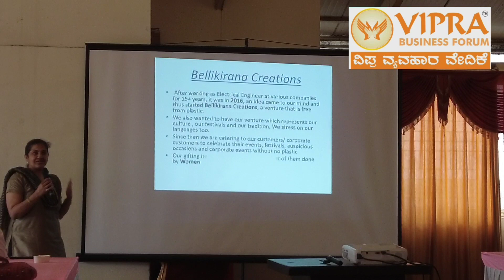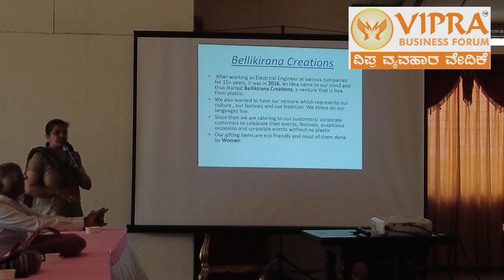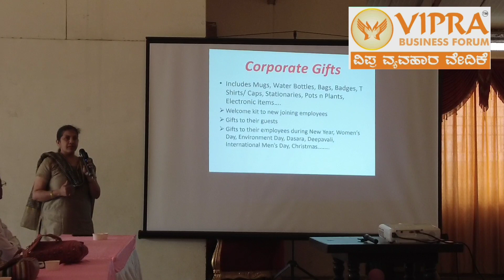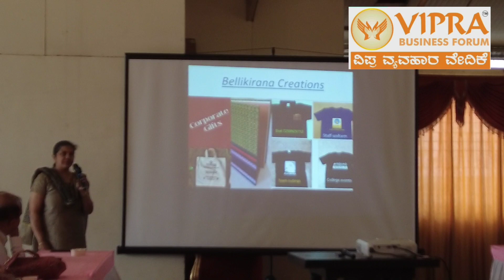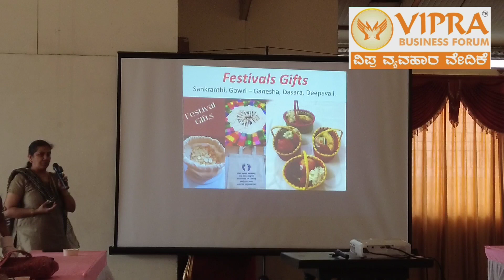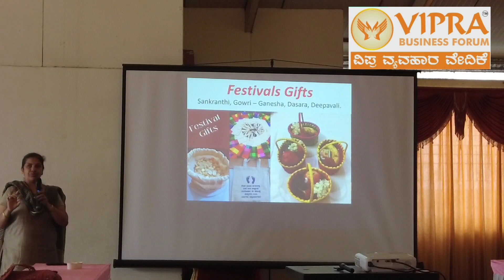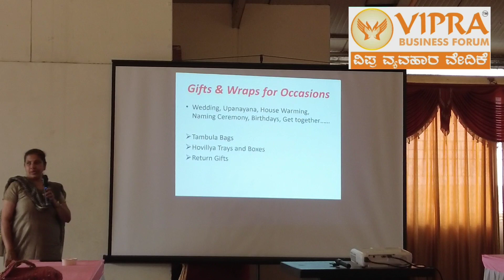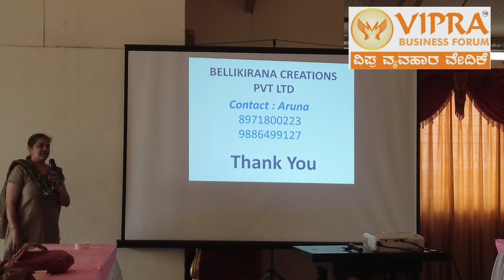Belli Kirana Creations Manufacturing Bags, Pouches, Gifts Contact:-Aruna 8971800223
Belli Kirana Creations
M. S. Aruna.

Address:-
80/B, 2nd Floor landmark,
Nehru Rd, near Mangala Medicals,
1st phase Girinagar,
Kadavanthra,
Banashankari,

Bellikirana Creations - Organic World
Manufacturer of Grocery & Shopping Bags, Pouches, Wedding Return Gifting, Customized Gifting.

We are a startup trying to save the world and are passionate about finding a solution to reduce our plastic footprint on our planet.

About Us:-
Bellikirana was established in 2016 with a vision to replace plastic with reusable cloth materials.
Started with traditional yellu bella pouches and bags with beautiful wordings on samskruthi.

Why we are different?

We create products that are affordable, natural, reusable and appealing – to enable people to go eco-friendly.
All Bellikirana products are made from fabrics that are durable, kind to the environment and in ethically-audited manufacturing facilities
Our bags are designed to be quirky yet thought-provoking, with each design rooted in an existing environmental issue, traditional feel, colorful.
Start Shopping

pouches:-
Tavel Pouch
Fancy Pouch
Multipurpose Pouch
Cutlery Pouch
Document Holder Pouch
Jute Pouch
Phone Pouch

Wedding Return Gift:-
Jute Gifting Bag
Palm Leaves Decorative Item
Tambula Bags
Bagina Bag
Jute Potlis

Corporate Gifting:-
Badges
Cap
Card Holder
Coffee Mugs
Company Card
Diary
Document Holder
Magnets
Name Tags
Sipper
T Shirt

Bags:-
Travel Bag
Jute Bag
Sling Bag
Bag Pack
Cotton Vegetable Bag
Fancy Carry Bag
Fancy Hand Bag
Foldable Hand Bag
Lunch Bag
Cotton Carry Bag
Cotton Grocery Storage Bag